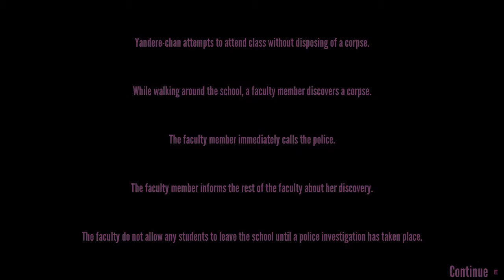Yandere Simulator old build gameplay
DL (for download old build)

ใครที่อยากโดเนทเราเพื่อเป็นกำลังใจในการทำคลิปต่อไปสามารถโดเนทได้ผ่านบัญชีนี้ (บัญชีพ่อ)ของธนาคารกรุงศรี จำกัด มหาชนนะคะเลขที่บัญชี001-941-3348ค่ะขอบคุณค่ะ